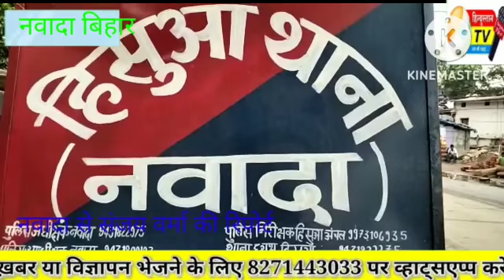नवादा जिले के हिसुआ थाना क्षेत्र के सकरा गांव में जमीनी विवाद के लेकर मारपीट कई लोग जख्मी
Video from HINDUSTAN TV